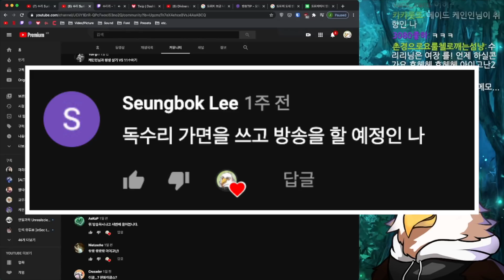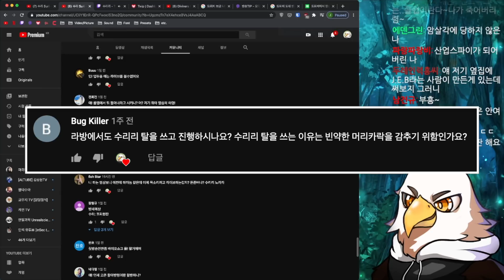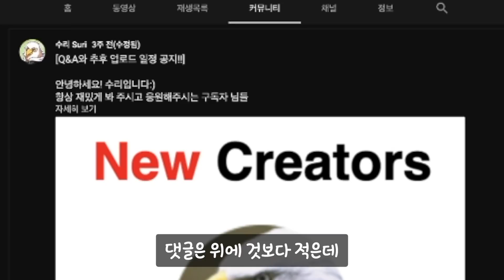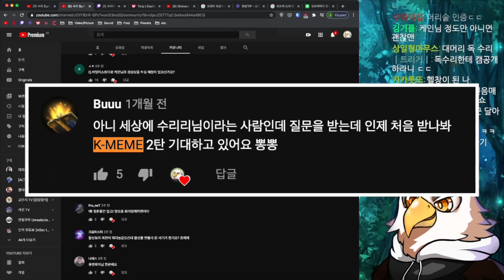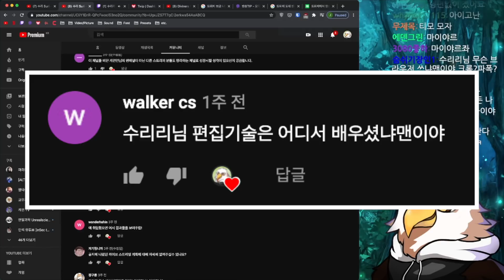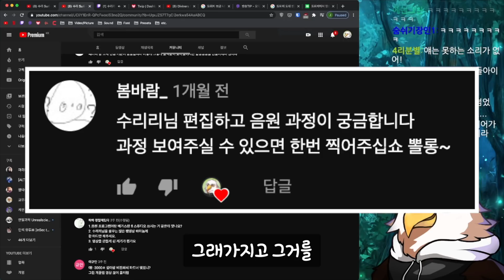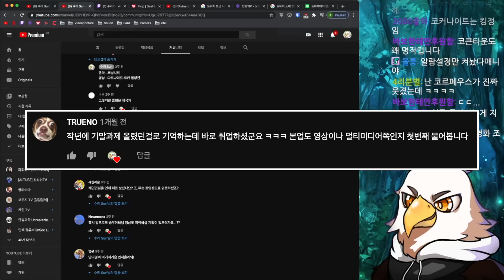[수리] 이 새는 뭐하는 새일까요? - Q&A 답변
안녕하세요 수리입니다:)
콜랩 입성 기념! Q&A 답변 영상 드디어 업로드!
(늦어서 죄송함다... 현생이 너무 바빠서 영상을 못 만들고 있었네요 ㅠㅠ)
저번주 금요일에 처음 생방송을 해봤는데
생각보다 많은 분들이 와 주셔서 너무 감사했어요 ㅋㅋ 재밌었습니다
앞으로도 종종 켤게요~

QnA 영상에 실리지 못한 질문들은
제 트위치 채널의 다시보기 영상에서 확인하실 수 있습니다.
타 스트리머나 유튜버 분들이 언급된 질문들도 전부 답변을 해 드렸지만,
혹시라도 그 분들께 실례가 될까봐 유튜브 영상에는 부득이하게 편집했습니다!